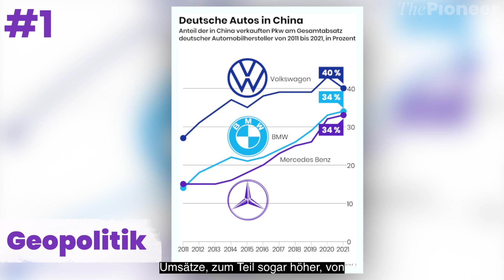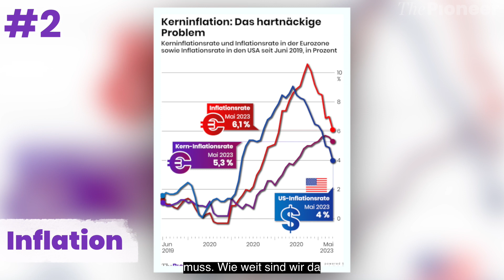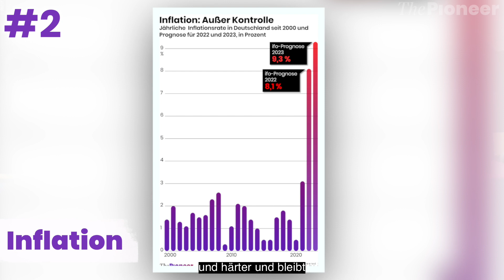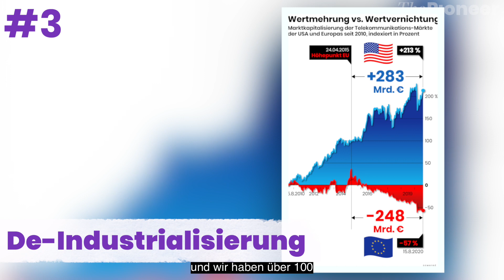Deutsche Bank CEO Christian Sewing und Gabor Steingart: "Die 4 Herausforderungen unserer Zeit"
"Hier spricht ein Mann der Hochfinanz, der sein Fachwissen nicht in Arroganz transformiert, sondern in Erkenntnisgewinn für die interessierte Zuhörerschaft", meint Pioneer-Gründer Gabor Steingart.